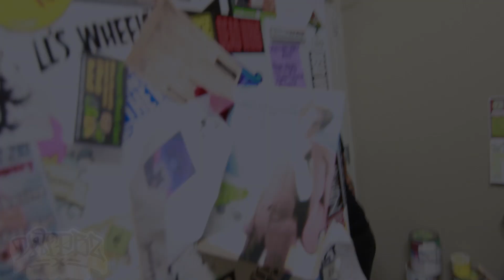ZigZag Robinson "Unique Heart Beat" TWFPBZ By IkilledfritzFilms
More new music videos coming soon

New FREE TWFPBZ album

Four Ticketz Ta Dagobah by The World Famous Pool Boyz (JAN 2013)
1. KITTYKAT (0:00)
2. HE CRISPY (2:32)
3. THE FUTURE IS OUR TIME (6:42)
4. JETSKIMASK (10:45)
5. SHE WASTED (14:42)